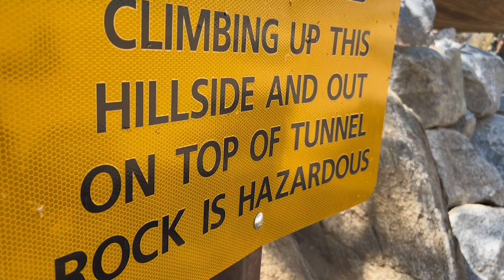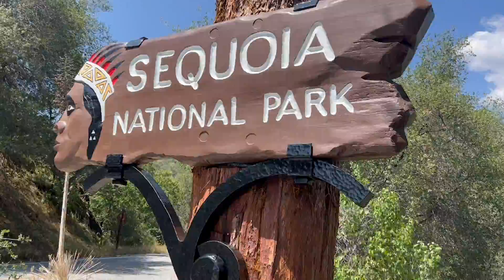California 2022 Capítulo 2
Viaje a Sequoia National Park, California.